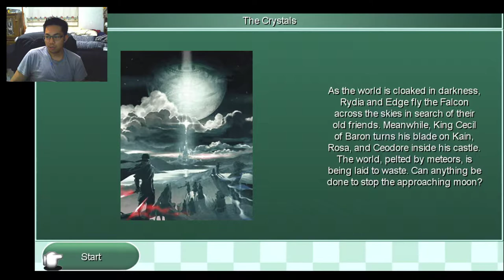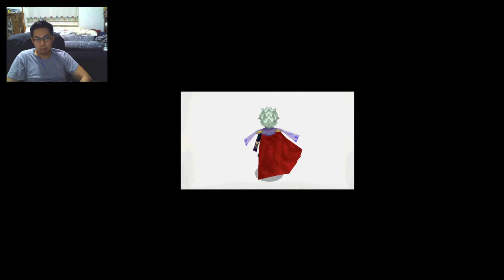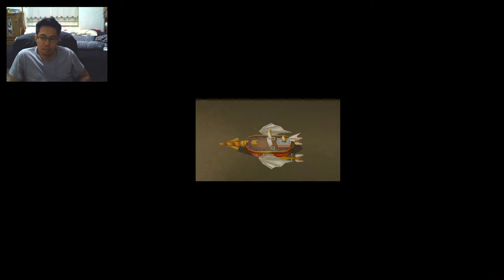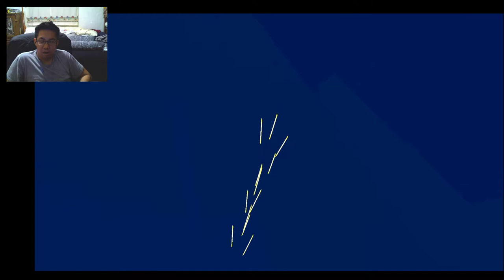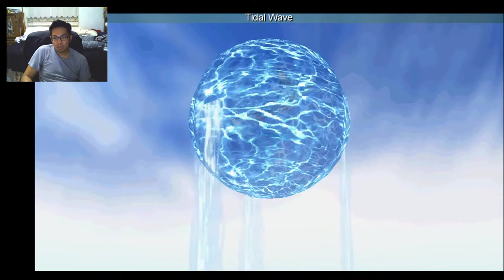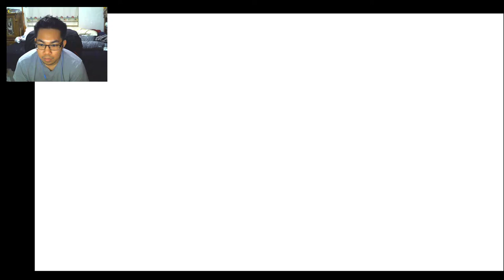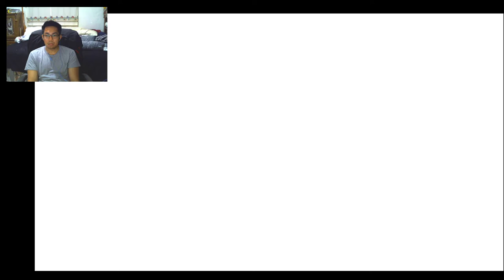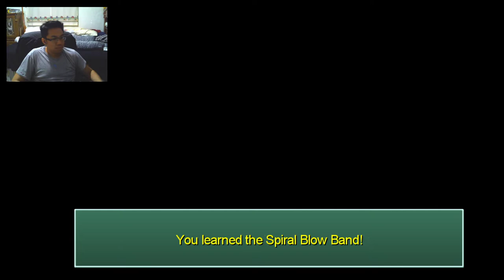Final Fantasy IV The After Years Playthrough The Crystals Part 1